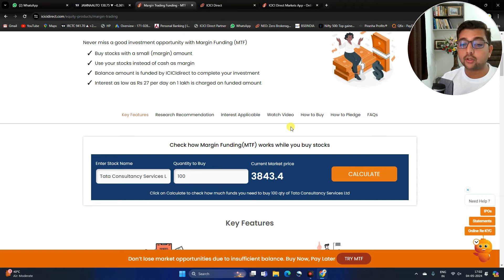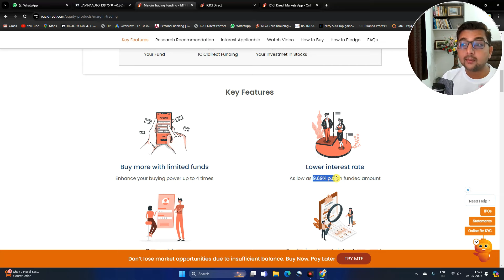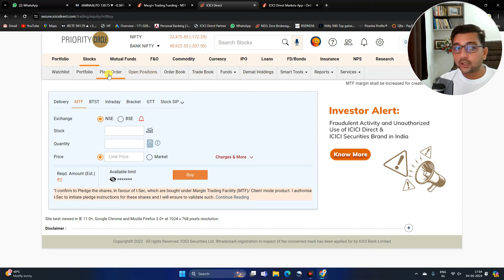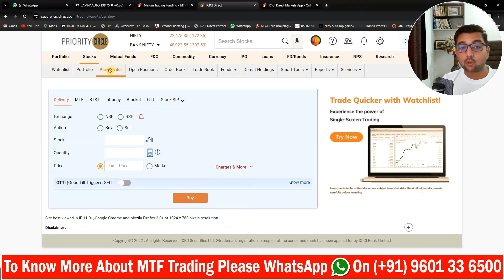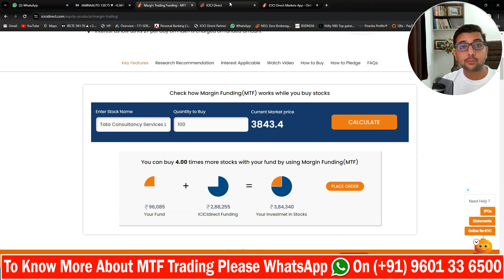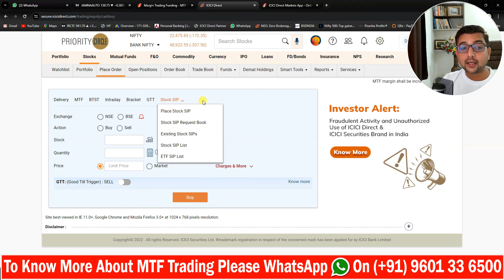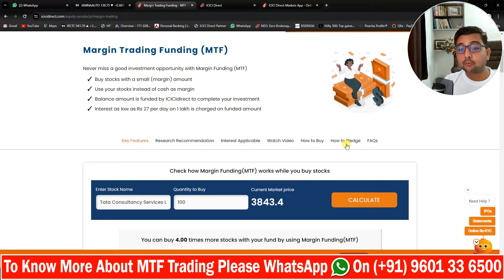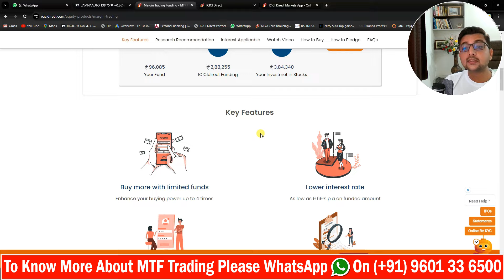MTF के लिये ICICI Direct सबसे Best Platform ! | How? | Live Demo | Hindi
Here we have shown why ICICI Direct platform is best for MTF Trading?
Showing live demo of ICICI Direct platform, will useful to select right platform for MTF Trading to you.

Now a days there are more popular product in trading that is Margin Trading Funding (MTF) available in Stock market by various broker. Which can help you to boost your Swing trading returns by taking margin funding from broker. So here we suggested ICICI Direct for the Best broker for MTF because they allow lowest interest rates in INDIA. So all details we have share about MTF Trading, must watch and if you want to open Demat into ICICI Direct please click on link,

OPEN DEMAT ACC FOR MTF TRADING PLEASE WHATSAPP ON

If you want start Investing or Trading Journey and invest into Best business of the India and Global markets, Please contact to Customer care of Pyramid Investments No.: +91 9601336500

How to do Risk Management in Portfolio | How to Calculate Position Size of Trades | Excel Calculator